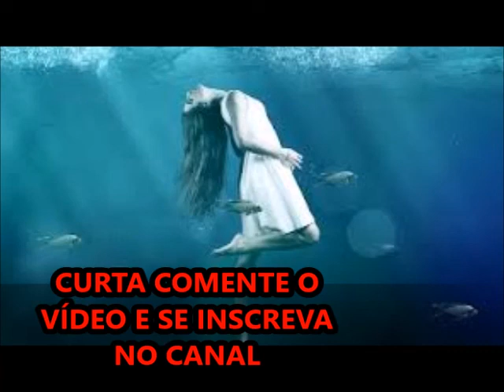O espírito da minha amiga afogada